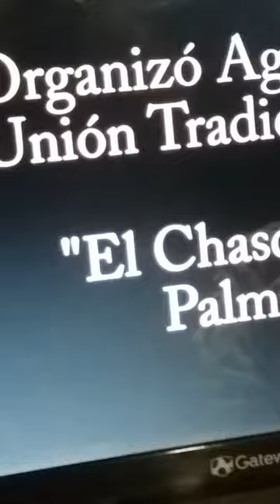A Don Leonardo Olivera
Los del palmar